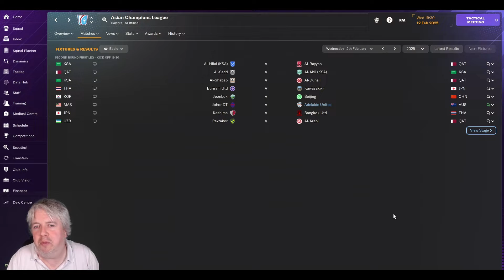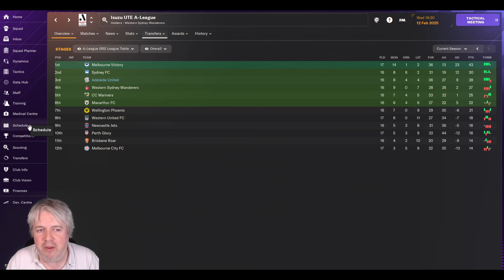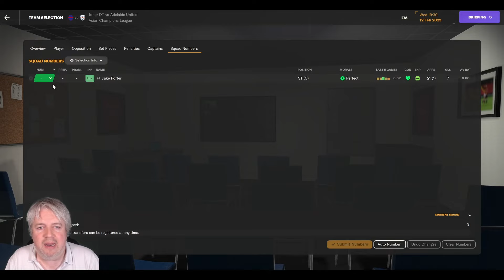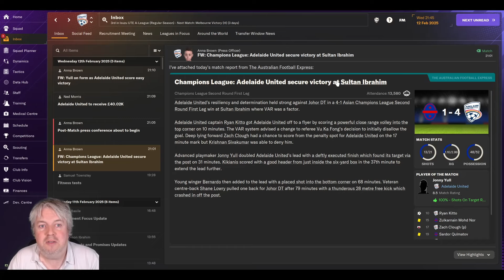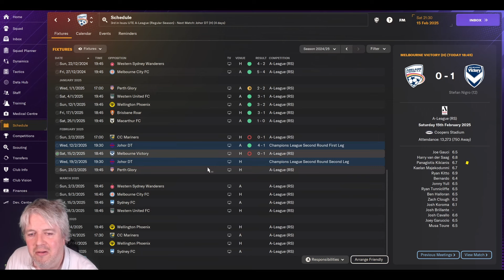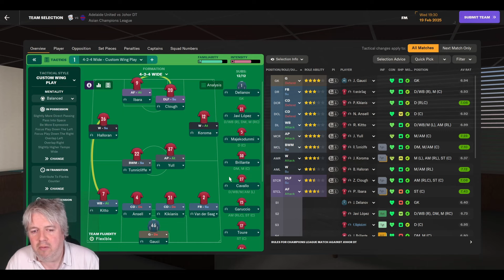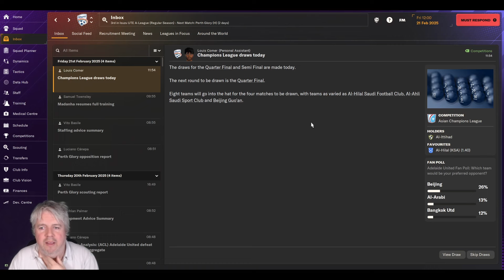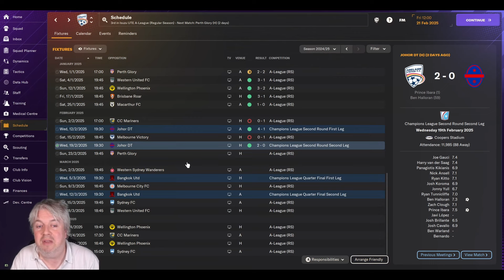FM24 - CUSTARD DOWN UNDER - Adelaide United - CHAMPIONS LEAGUE REVENGE - 17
FM24/Football Manager 2024 One Club Save.

Welcome to Australia! For this FM24 save I'll be taking charge of Adelaide United, a club who have not won the A League title for almost 10 years. We'll be trying to re-invigorate the squad and make this a title winning side within 2-3 seasons.

It's time to get some revenge. We've drawn Johor in the first knockout round, a side we lost two twice in the league phase. Could we beat them when it really matters to progress?